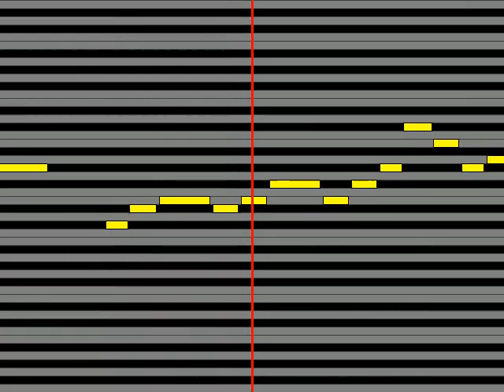【ガイドメロディ】 イトヲカシ スターダスト